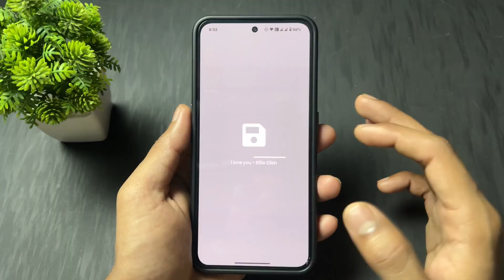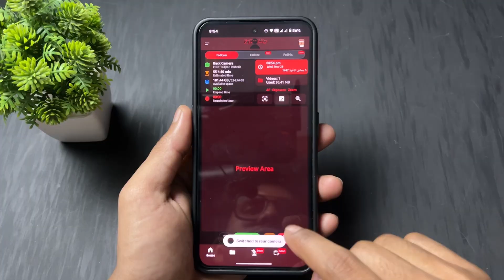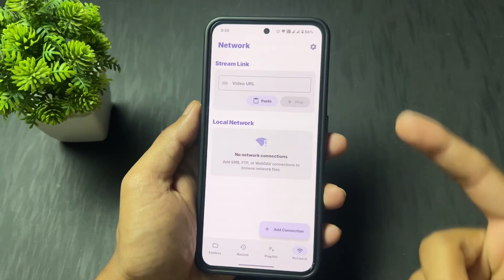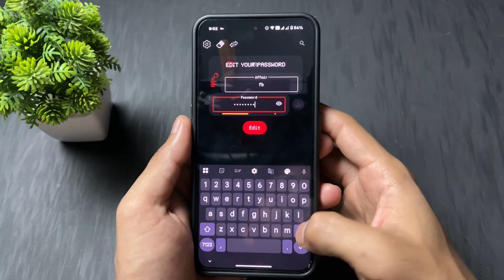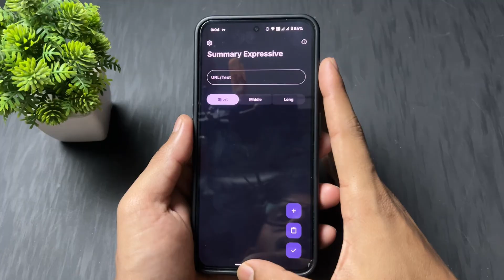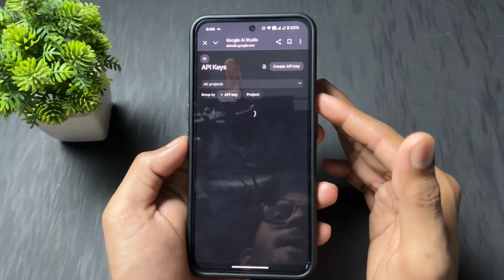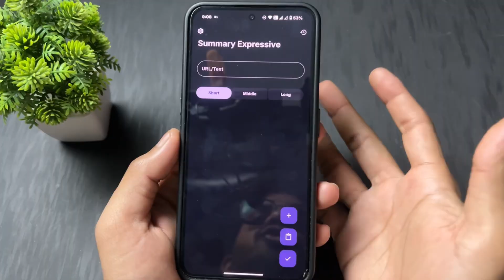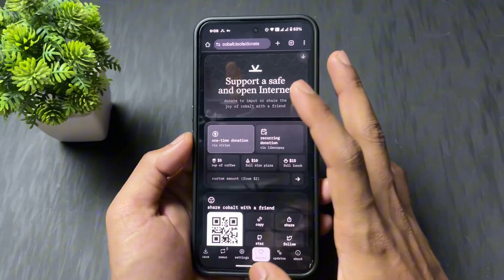Best Android Apps | Best Open Source Apps For Android | Top 10 Open Source Android Apps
Are you looking for the best open-source Android apps that are free, secure, privacy-friendly, and packed with powerful features? In today’s video, I’m sharing the Top 10 Open Source Android Apps that everyone should install in 2025. These apps are 100% free, no ads (in most cases), no tracking, and offer better performance compared to many paid apps!
Open-source apps are loved because their code is transparent, community-driven, and safe from hidden trackers. So if you want the best Android apps for productivity, privacy, customization, utilities, and more, this video is perfect for you.
In this video, you’ll discover:
✔ Best open-source apps for privacy
✔ Must-have Android apps for daily use
✔ FOSS apps better than Play Store apps
✔ Apps available on Play Store + F-Droid
✔ Lightweight, fast, secure Android apps

in this video I will show the official open source way to use, we are not promoting any illegal activity, it's an official open source way to use.

Sai Ponnamanda

Top 10 Open Source Android Apps 2025